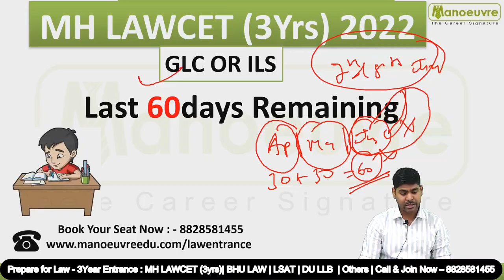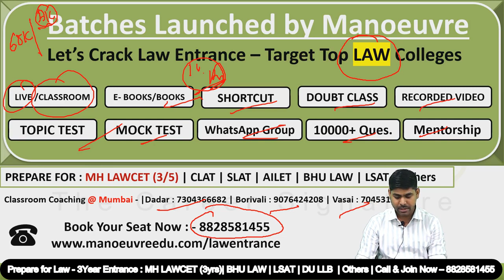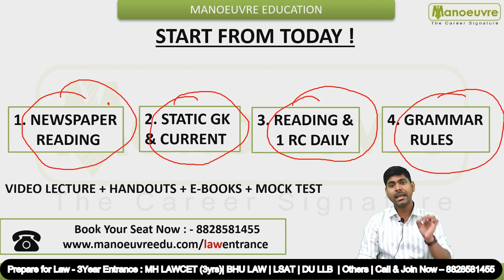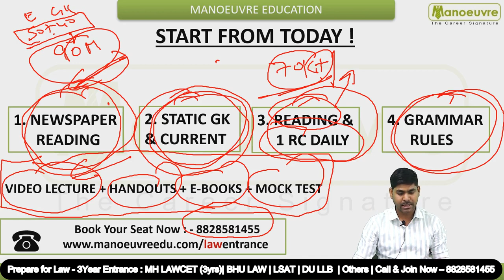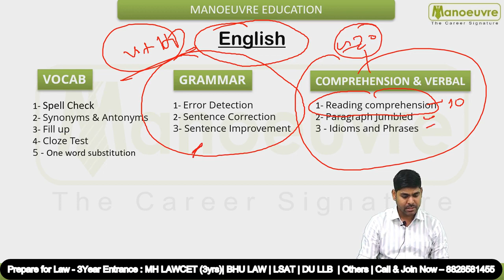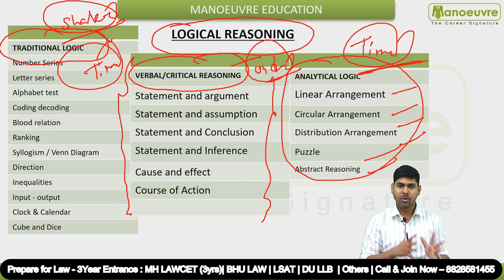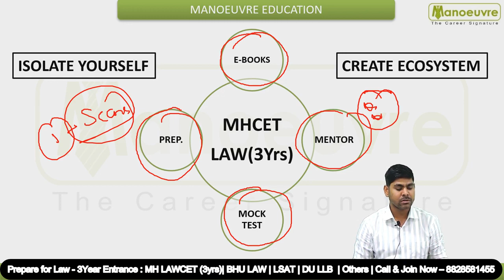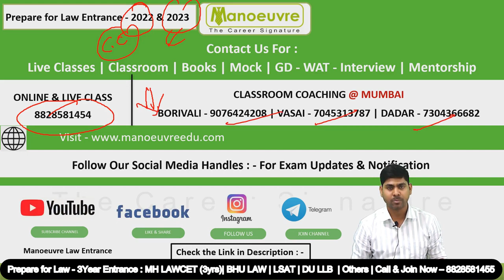MH LAWCET (3 YRS) 2022 I LAST 60 DAYS PREPARATION, STRATEGY PLANNING, GURANTEED SELECTION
Call/WhatsApp on
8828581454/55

CLASSROOM COACHING :-
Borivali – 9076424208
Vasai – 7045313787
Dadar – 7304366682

To Enroll In LAWCET (3/5) Yrs 2022 BATCH, Fill This Form  :-